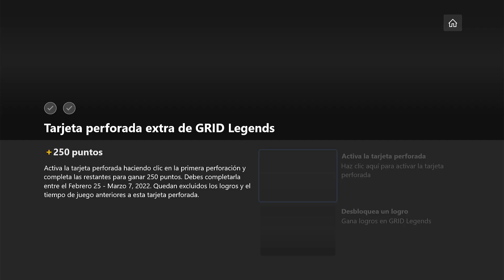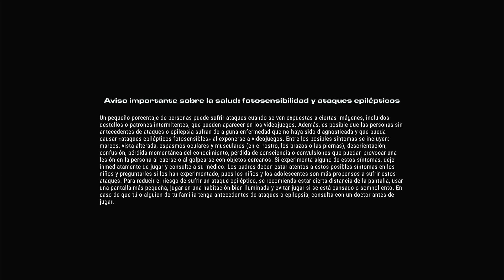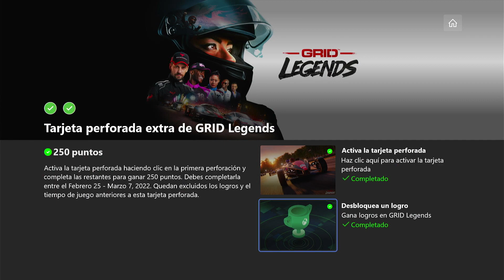Tarjeta Perforada 250 puntos de: Grid Legends 250 Puntos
🎮 La forma más RÁPIDA  y Sencilla de realizar las tareas Semanales del GAME PASS 🎮